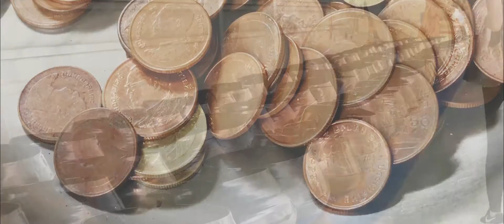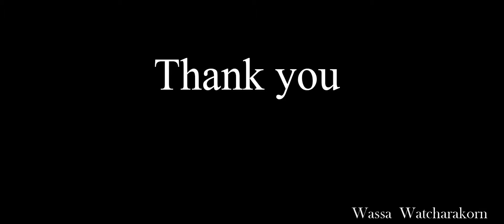iPhone 7 Plus video test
ลองทดสอบถ่ายวิดีโอด้วยกล้อง iPhone7 plus
สะดวกดีครับ เบา พกง่าย ถ่ายแล้วชาวบ้านไม่แตกตื่น
เลนส์สองตัวใช้ได้เลย ซูมเข้าไปถ่ายได้ใกล้มากๆ
วันหยุดสองวันที่ผ่านมาไม่ได้จับกล้องใหญ่เลยครับ
iPhone 7 Plus + Osmo mobile + premiere pro